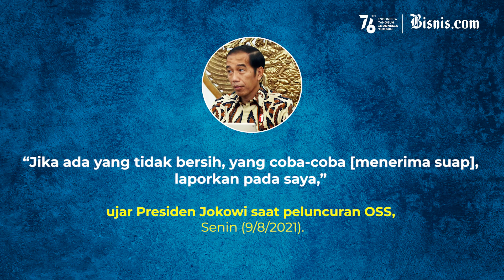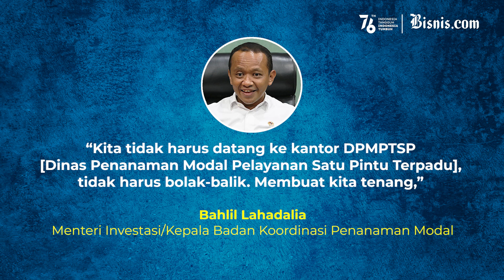Menteri Bahlil, Siaga! Jokowi Tak Mau Lagi dengar Ada Suap dan Kesulitan dari Pengusaha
Menteri Investasi/Kepala Badan Koordinasi Penanaman Modal (BKPM) Bahlil Lahadalia mengatakan bahwa online single submission (OSS) berbasis risiko dikembangkan oleh PT Indosat Tbk.

“Jadi bukan perusahaan kaleng-kaleng. Kalau ada trouble, berarti Indosat dan kami yang akan bertanggung jawab,” katanya saat peluncuran OSS, Senin (9/8/2021).

Bahlil menjelaskan tanggung jawab ini merupakan arahan Presiden Joko Widodo. Setiap masalah tidak boleh menyalahkan orang lain dan harus segera diatasi.

Kalau teknologinya sudah keren, pelayanannya harus keren juga yah...